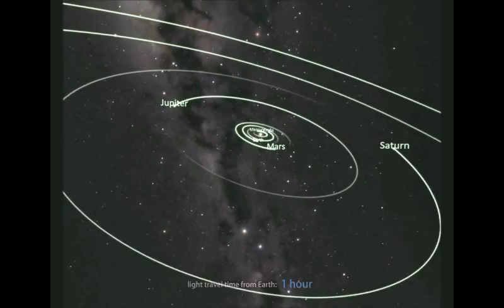Cosmos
composition et arrangements: Marc Lacaze
enregistrement, mixage et mastering: Marc Lacaze
Cosmos est le premier morceau que je diffuse en solo.

La vidéo, faite par l'American Museum of Natural History, représente à l’échelle, tous les corps connus de l'univers observable.